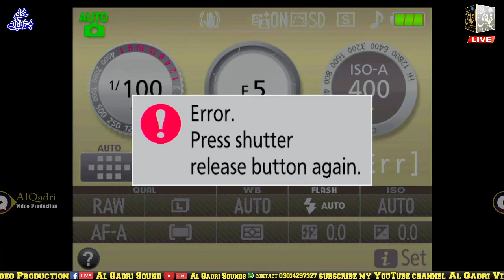History of Masjid al Aqsa | Eid-ul-Fitr In Palestine | Gaza Mai Eid Kesay Manai Ja Rahi Hai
Track: History of Masjid al Aqsa
Artist:  Syed Riaz Hussain Shah bukhari
Production : Al Qadri Sound
Welcome to our YouTube Islamic channel Al Qadri sound Sheikhupura
Al Qadri sound Sheikhupura Is the Best Sound System Of Mehfil E Naat or Mehfil E Melad E Mustafa.
Islamic History and Biographies: Discover the rich history of Islam through informative videos on the lives of prophets, companions, and influential figures. Explore the accomplishments, struggles, and contributions of those who played pivotal roles in the spread of Islam.

Thank you for visiting our YouTube Islamic channel. We hope our content inspires, educates, and strengthens your connection with Islam. May Allah (God) bless you on your journey of faith and knowledge.